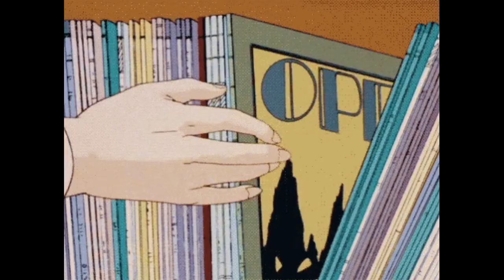[free] LIL PETE x YG TYPE BEAT (2020) | SHORELINE MAFIA TYPE BEAT